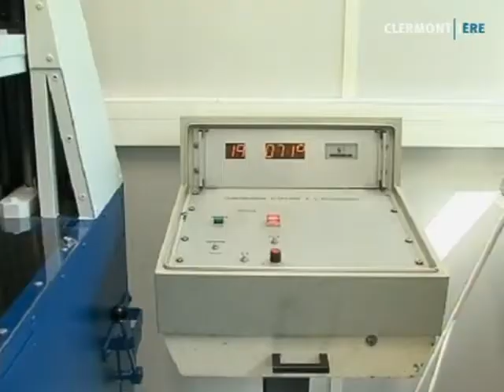Michelin : Test des pneus vélos (Ladoux)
Sites webs/blogs, copiez cette vidéo avec le bouton "Intégrer" !
 Découverte des ateliers de recherche sur les vélos de Michelin à Ladoux.